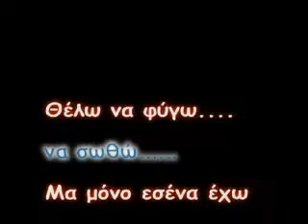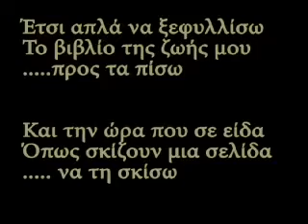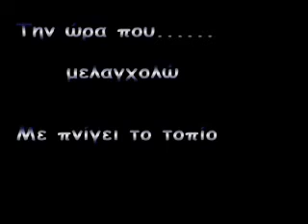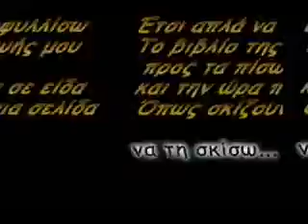ΜΑΡΑΓΚΟΖΗ Σελιδα ζωης.( by eleni )6/11.★ ♥★